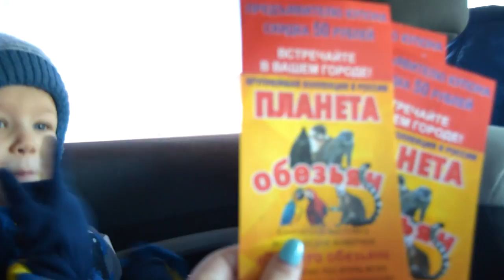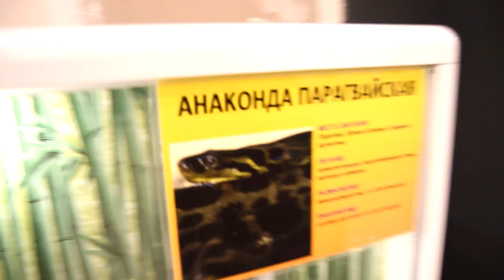Поход в мини зоопарк Планета обезьян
Нам дали купоны на скидку на мини зоопарк под названием Планета Обезьян, где представлены в основном обезьяны. И мы отправились в торговый центр посмотреть животных. Также в этом мини зоопарке были: змеи, пауки, кролики, черепаха, ящерицы и красный попугай